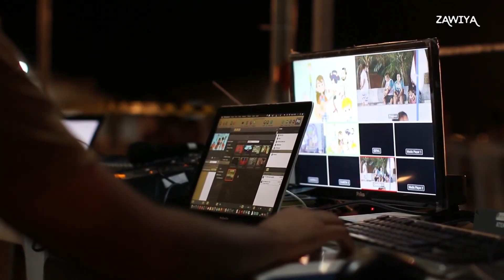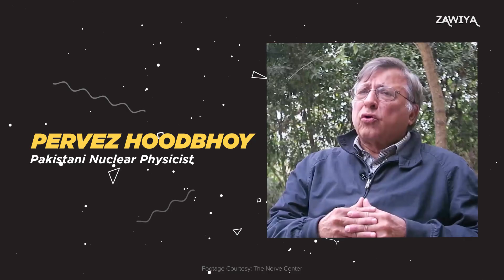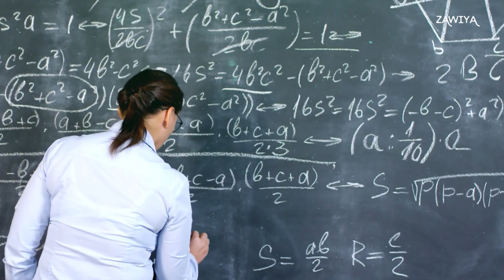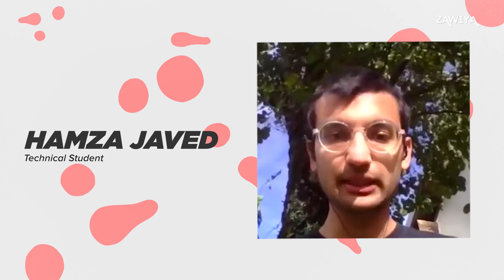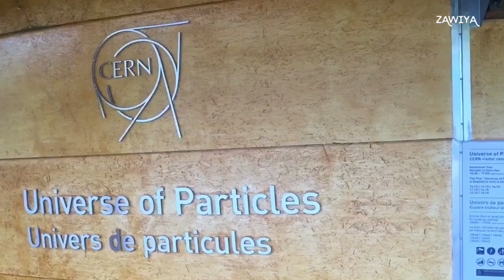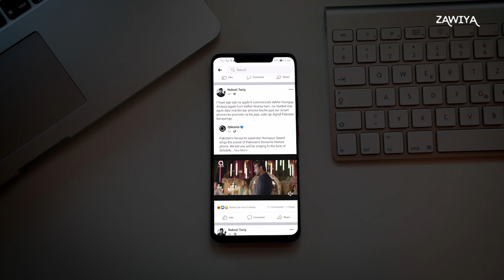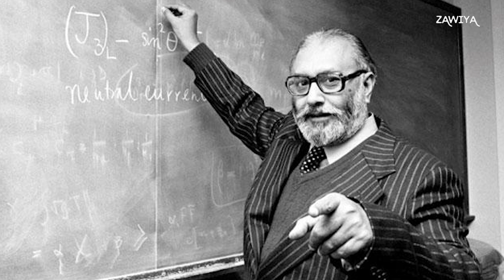Science, Technology & Pakistan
Zawiya Episode 49

a Markhor Film Company Production

Created by Nabeel Tariq